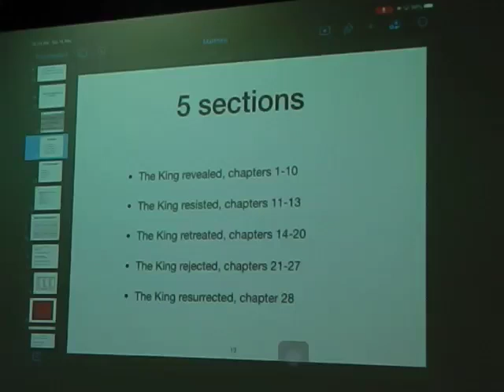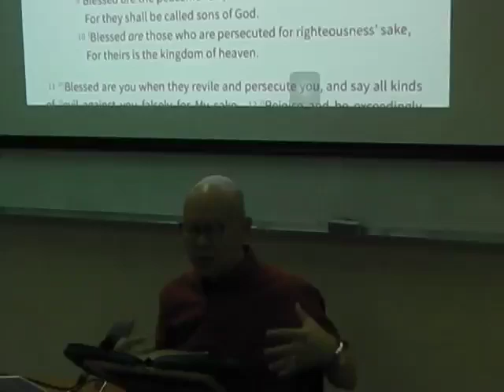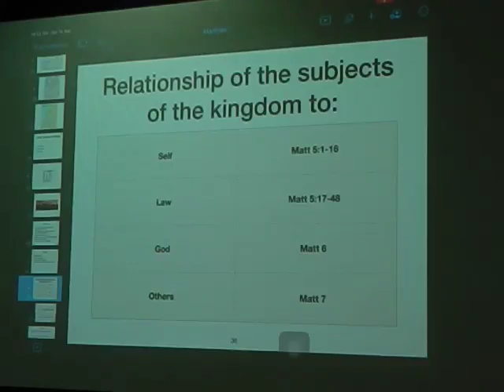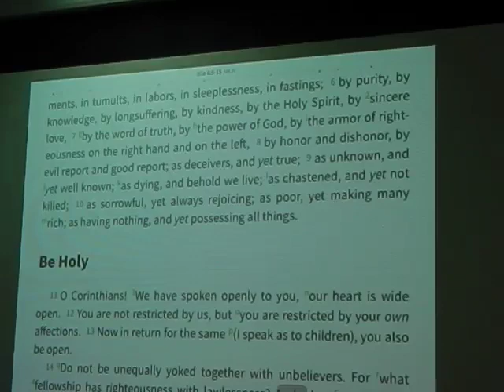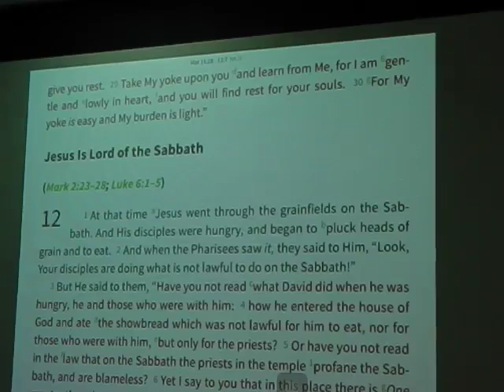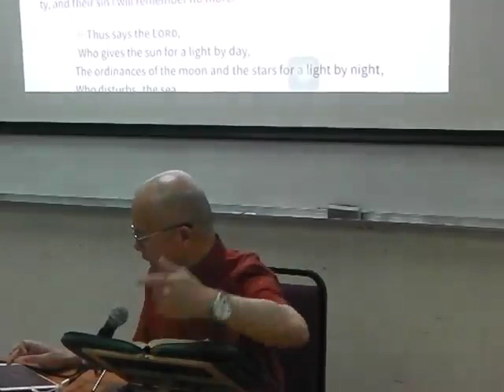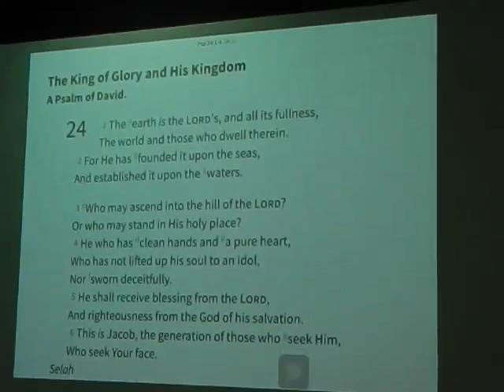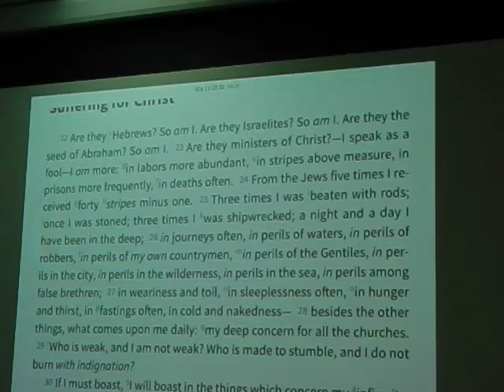MATTHEW 05v1 12 - Leong Sow Hoe